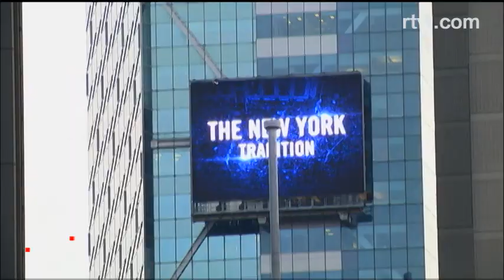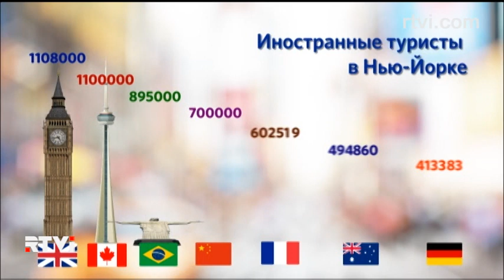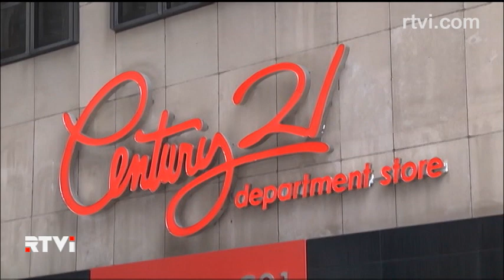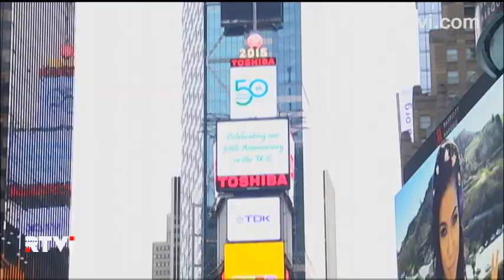Число туристов в Нью-Йорке бьет рекорды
Число туристов, посещающих Нью-Йорк, растет каждый год темпами, опережающими прогнозы. Мегаполис в прошлом году посетили 56 миллионов человек. Эксперты считают это показателем экономического подъема в США. Такого притока туристов не ожидали в мэрии и теперь рассчитывают на пополнение бюджета.  С подробностями - Евгений Маслов.